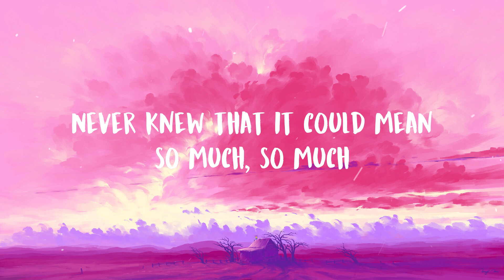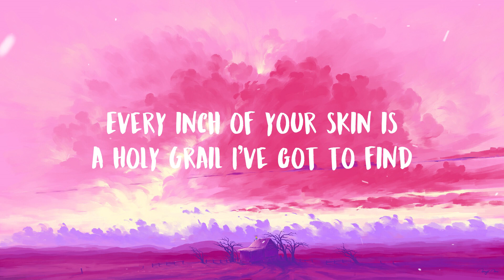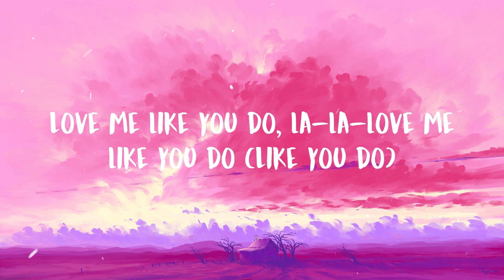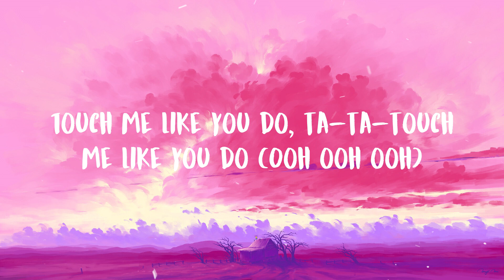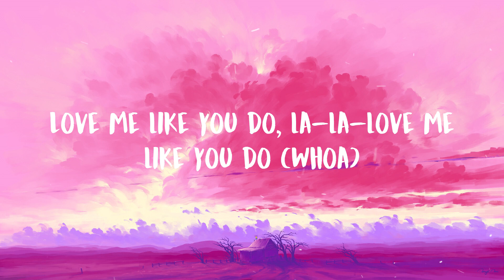Ellie Goulding - Love Me Like You Do (Lyrics)